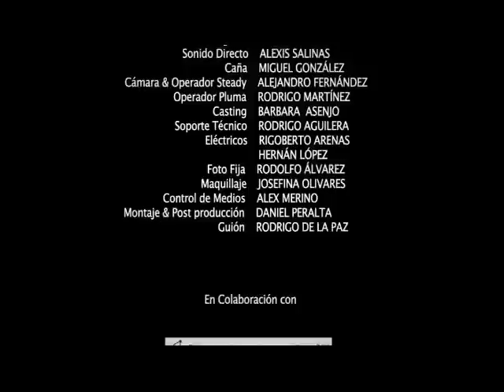Ley Acoso Sexual